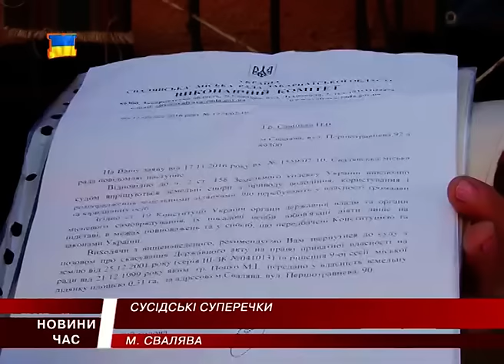Сусідські розбірки у Сваляві